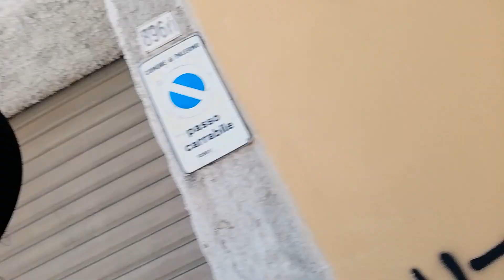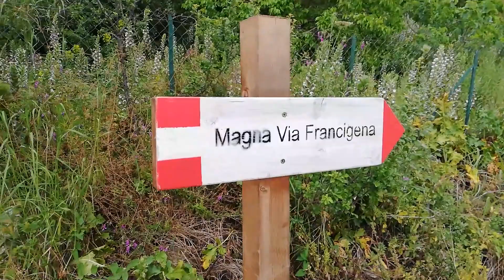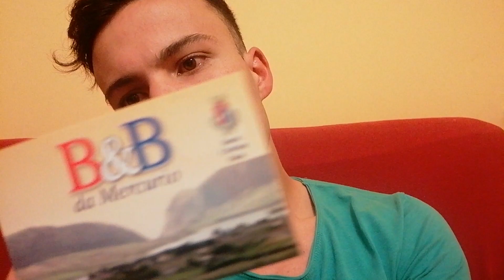Magna Via Francigena - Da Palermo ad Agrigento a piedi - Day 1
Maggio 2019 - Prima tappa della Magna Via Francigena, partenza da Palermo e arrivo a Santa Cristina Gela, passando da Monreale e Altofonte.